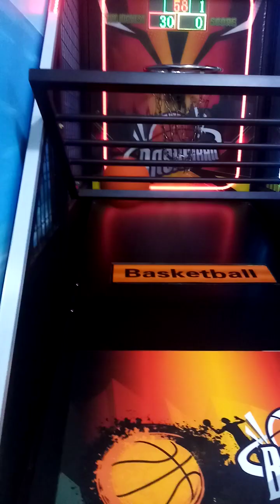Jollyland at Robinsons Dasma with kiddos